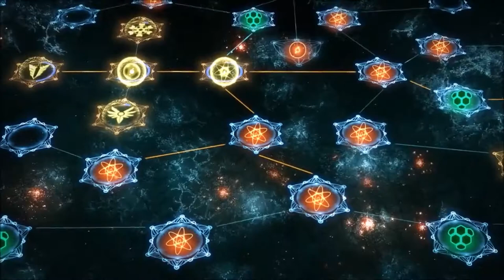Skyforge The Ascension Atlas